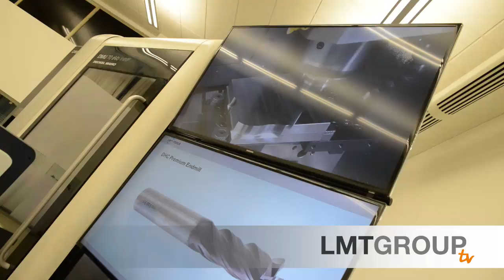Working at LMT - "Lange Nacht der Industrie 2014" | LMT Group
LMT Group, the market leader for tablet presses and gear hops, is looking for ambitious young professionals and trainees to join the family-owned company. Sneak a peak at LMT Group hosting the "Lange Nacht der Industrie" at its site in Schwarzenbek near Hamburg and get to know CEO Olaf J. Müller and Sascha Kus, Director of Human Resources.

The LMT Group is renowned for innovation & technological excellence in precision tools, specialized mechanical engineering, & tablet production. The tool technology activities of the LMT Group are concentrated in LMT Tools, while machines & peripherals for the mechanical engineering of the tablet production are manufactured by Fette Compacting. As a globally operating business group for precision tools & specialized mechanical engineering, the LMT Group does not only provide technical innovation but also offers excellent career opportunities.